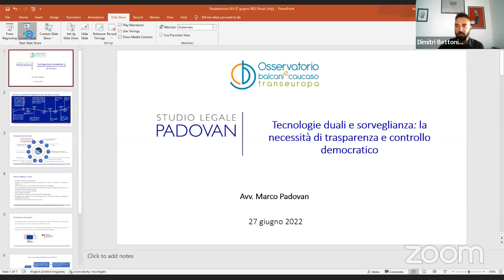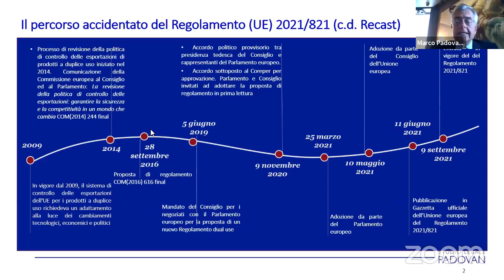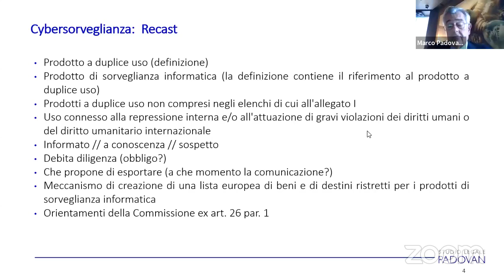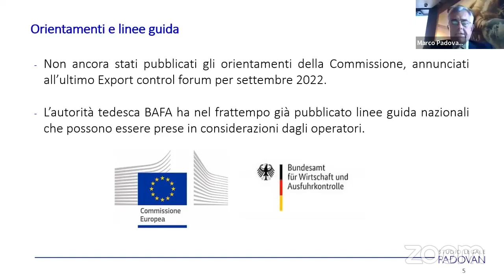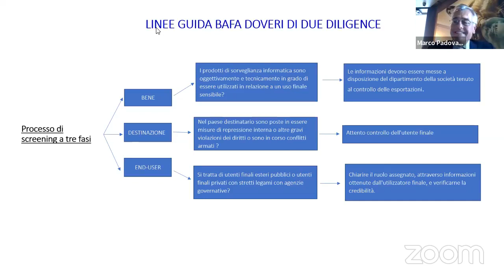Tecnologie duali e sorveglianza: la necessità di trasparenza e controllo democratico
In tempi recenti l’Unione europea ha preso coscienza dei rischi connessi alle tecnologie duali, in particolare a quelle di sorveglianza che permettono capacità di intrusione, controllo e repressione tali da mettere in pericolo la democrazia europea.
Registrazione del webinar realizzato il 27 giugno 2022

Interventi di:
Rossella Vignola, coordinatrice del progetto "Il Parlamento dei diritti”, OBC Transeuropa

Roberto Orlando, Capo Divisione per i materiali a duplice uso, UAMA – MAECI

Marco Padovan, avvocato esperto in tecnologie a duplice uso, Studio Padovan

Modera:

Dimitri Bettoni, ricercatore e coordinatore del progetto "DJAS”, OBC Transeuropa

Evento organizzato nell'ambito del progetto "Il Parlamento dei diritti, 3" co-finanziato dall'Unione europea